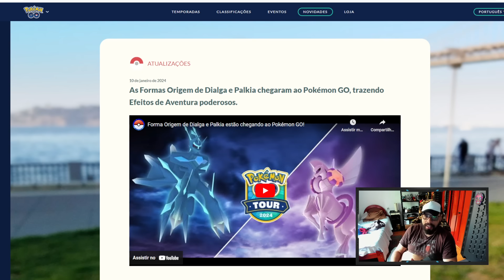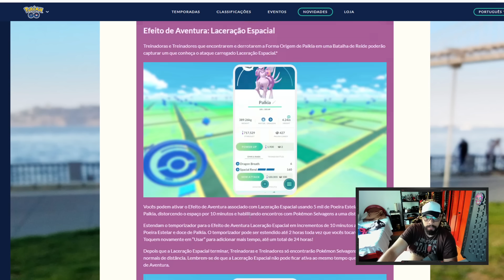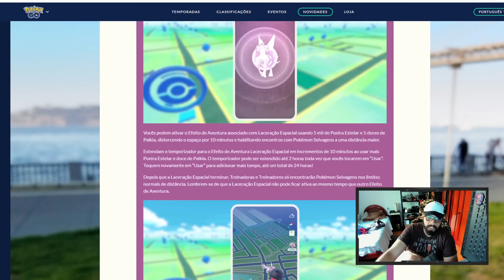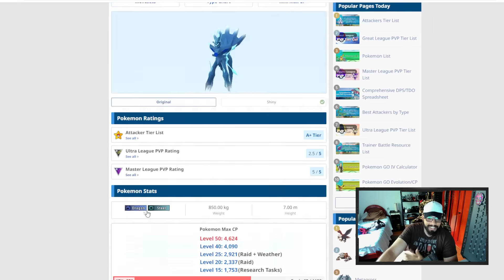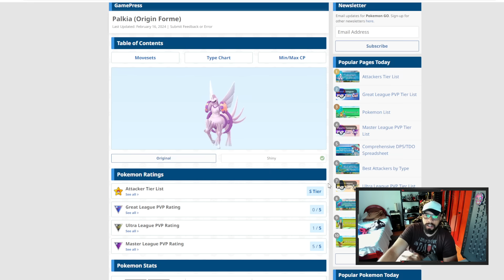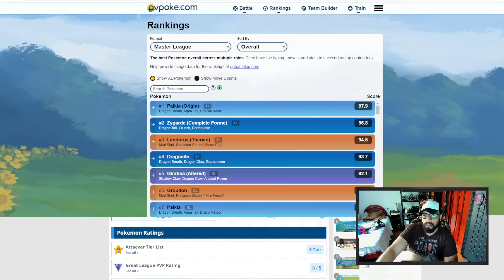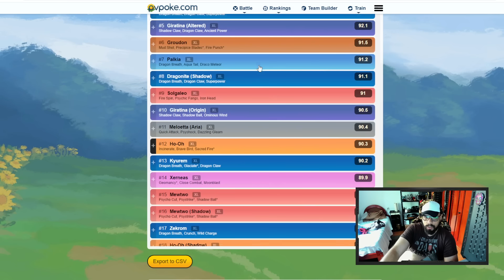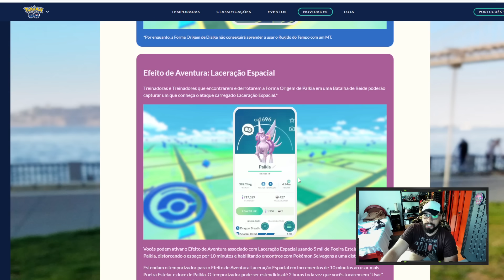PALKIA FICOU ABSURDAMENTE FORTE! DESCUBRA POR QUE ELE E O DIALGA NA FORMA ORIGEM VALEM MUITO